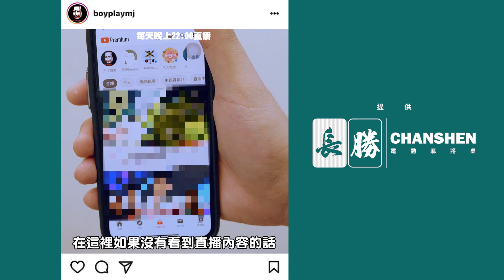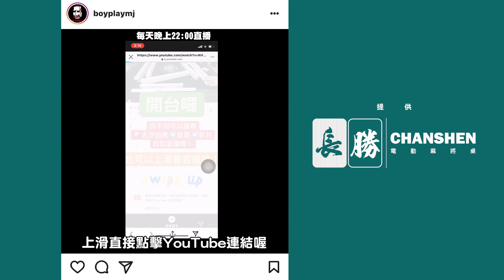[麻將精華] 七搶一續行不放過！兩次8台全套套裝 #971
幹差點我也中8台ㄌ 真的太可怕惹連個莊這什麼局

夷難牌解Q705：八仙和天胡誰先？